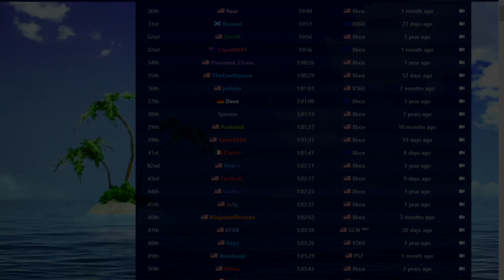5 Extension Categories in Battle for Bikini Bottom Speedrunning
BfBB has 3 main speedrun categories, but plenty more exist on the extension boards! In this video, I share 5 examples of runs and what they entail.

If you want to watch speedruns of BfBB, check out my Twitch channel for live content!